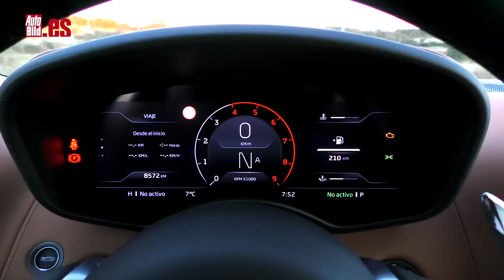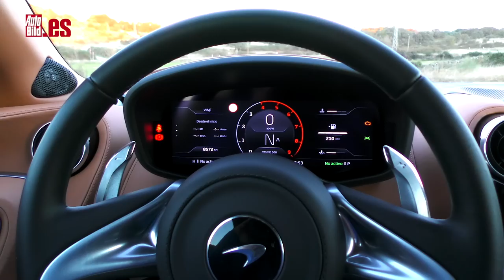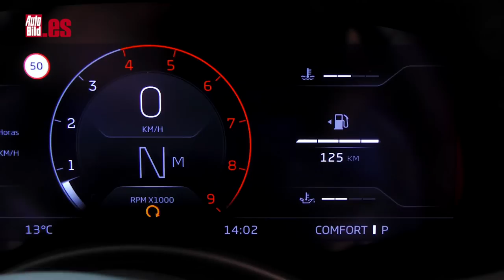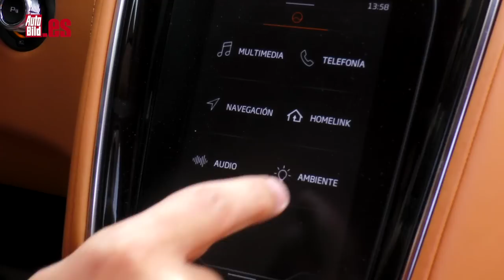MCLAREN GT 2022 | PRUEBA a FONDO | ¿MEJOR que un FERRARI ROMA o un ASTON MARTIN DB11?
El McLaren GT 2022 es el más civilizado, el más cómodo y más orientado al día a día de toda la gama del fabricante británico, aunque en su interior esconde un V8 de 620 CV asentado sobre un chais de fibra de carbono. Poca broma...

Hace el 0 a 100 km/h en solo 3,2 segundos y es capaz de lograr una punta de 326 km/h.

Tiene varios modos de conducción y si quieres extraer la quinta esencia debes activar el programa Sport. Los músculos se endurecen, pero aún así, es un coche fácil de llevar y no muy incómodo. La caja de cambios por ejemplo, inserta las marchas de una forma superrapida y  hace su trabajo de una forma tan exquisita cómo rápida. Me parece soberbia. ¿Es mejor que un Ferrari Roma?

La forma en la que este V8 de doble turbo entrega la potencia es también bastante elocuente. Utiliza las primeras 3.000 vueltas para desperezarse, pero a partir de ahí llega el aluvión de caballos al tren trasero y todo empieza a viajar muy rápido. Las rectas se acaban enseguida y hay que estar atentos al pedal del freno.

Ofrece frenos que son carbocerámicos de forma opcional de 367 mm delante y de 354 detrás con pinzas de cuatro pistones en ambos ejes. El tacto del pedal del freno merece una mención a parte: es duro, pero en la primera parte del recorrido no muerden lo suficiente. Pero no significa que no sen eficaces, porque cuando hundes el pie, el McLaren GT frena muy bien.

Qué conclusiones puede sacar de este McLaren GT. Pues que es un supercoche, pero que no entraña una mayor dificultad que convivir con todos los días con un Toyota Supra o un Porsche 911. Cuesta de base 230.000 euros y juega e una liga en la que tiene que lidiar con el todopoderoso Continental GT, Ferrari Roma o el DB11 de Aston Martin. Ofrece muchas caras y eso es parte de su encanto. Es un coche con el que puedes viajar muy dignamente y que te subirá la presión arterial en una carretera de curvas. Y las dos cosas las hace bastante bien alimentado por la fuerza de un V8 que es una obra de arte.